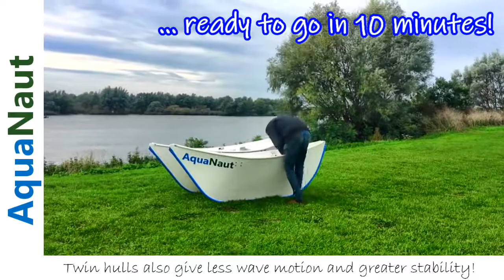Build this Catamaran Folding Boat in 10 minutes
The AquaNaut takes about 10 minutes to build - very simple

Even a kid can do it in under 10 mins - see our other video